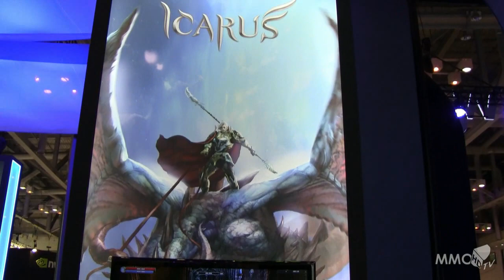G-star 2012 - Showfloor footage - MMO HD TV (720p)